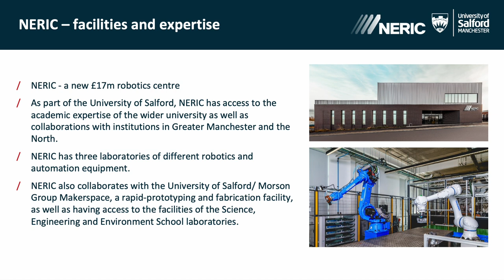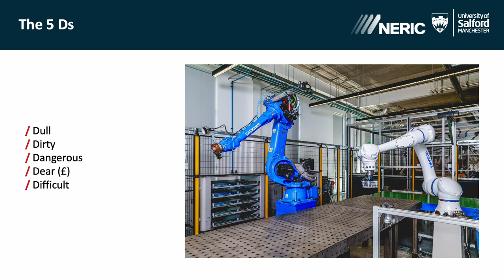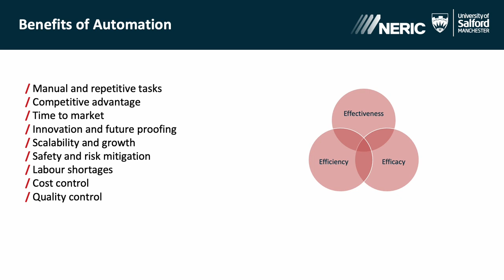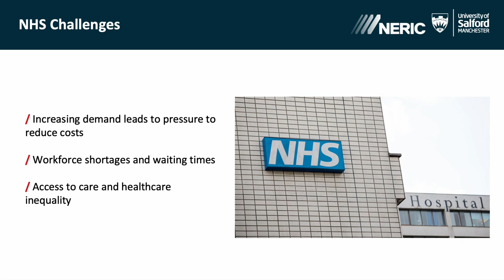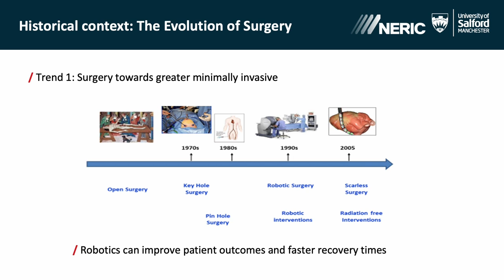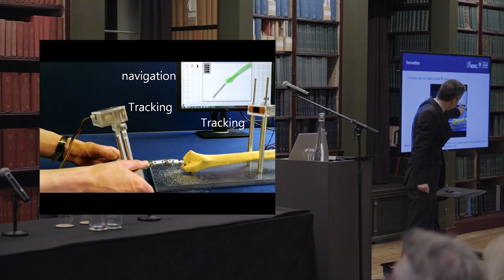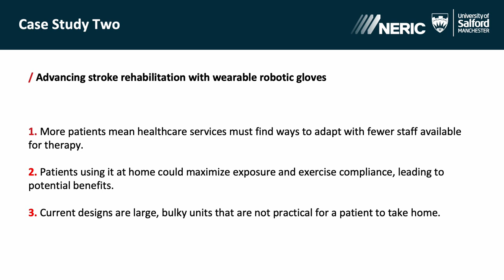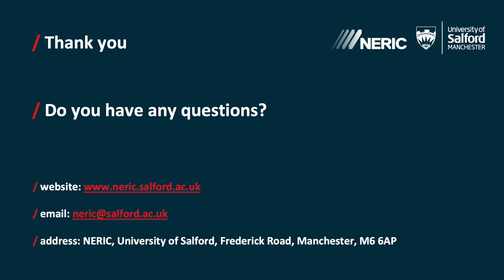London Alumni Lecture: How the University of Salford is integrating robots into everyday industries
In this lecture, the University of Salford presents the work of our North of England Robotics Innovation Centre (NERIC), a cutting-edge £16 million all-electric facility, which is a beacon for our robotics and automation specialisms. This lecture showcases NERIC’s work in integrating robotics in two key markets: manufacturing and healthcare.

In manufacturing, robots are good at doing the kind of jobs that people aren’t keen on. Nikki Ronan, Director of Operations, tells us how she collaborates with businesses to design, validate and test innovative and bespoke robotic solutions that increase productivity in a rapidly growing area, and explain why these advancements are helping us grow.

Professor Yao tells us how his research is paving the way for robots to deliver life-altering surgery, relieving pressure on surgeons and shortening patient waiting lists. As the NHS moves to deliver more healthcare out of hospitals and closer to home, through the model of integrated health, AI and robotics are providing assisting robots, precise diagnosis and remote treatment, but can they do more?

Hosted by Vice-Chancellor Professor Nic Beech, this lecture took place on Wednesday 21 February 2024 at The Royal College of Surgeons, London.